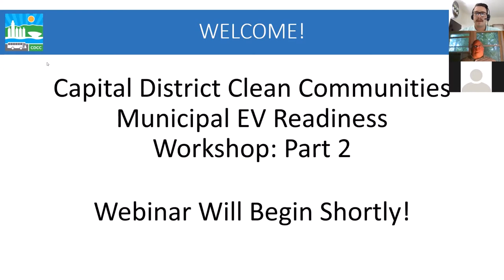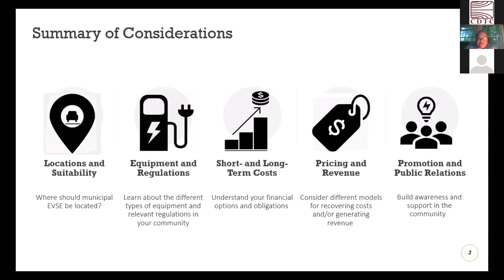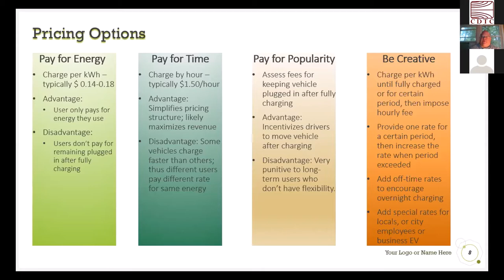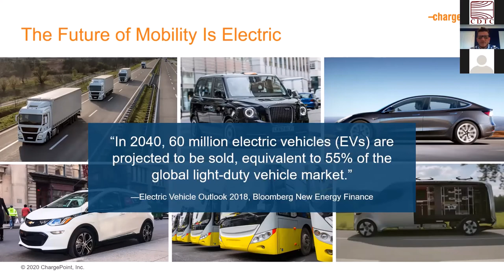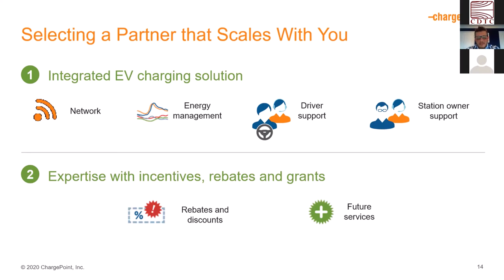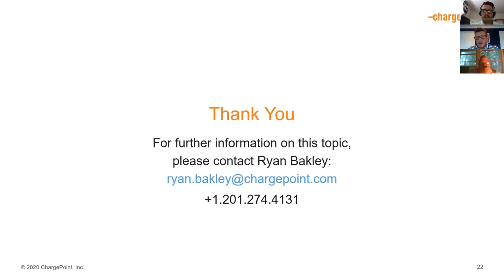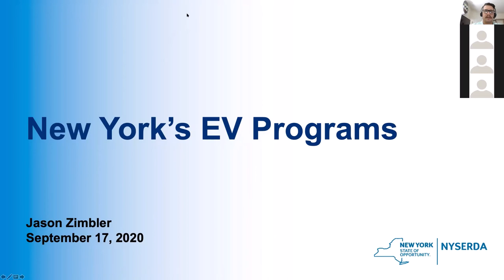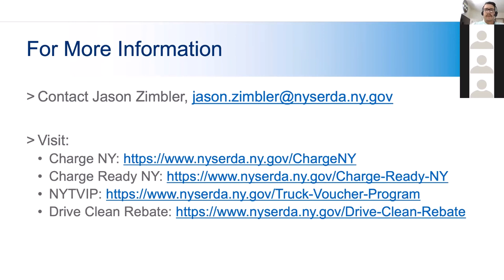CDCC Municipal EV Readiness Webinar Part 2, (9/17/2020)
On September 16 and 17, 2020 the Capital District Clean Communities Coalition hosted a two-part webinar series to highlight the tools local municipalities have to influence the adoption of Electric Vehicles (EV). The webinar included presentations which included detailed guidance on zoning and policy tools that can influence increased EV adoption, firsthand accounts from local communities who have recently implemented EV Ready Policies and installed public charging infrastructure, and the latest on Electric Vehicle incentives available in New York State.